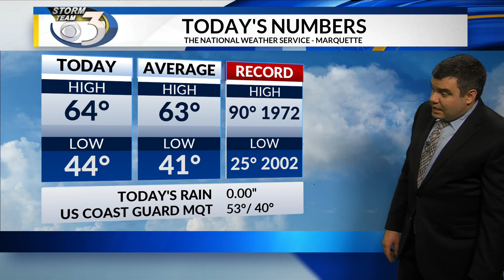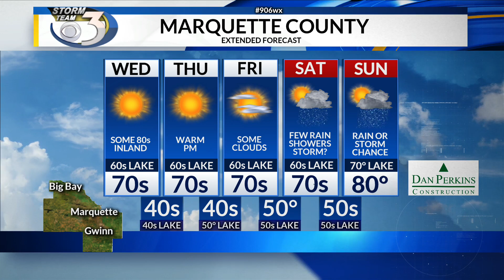LOCAL 3 TUESDAY OVERNIGHT WEATHER FORECAST 5/19/2020